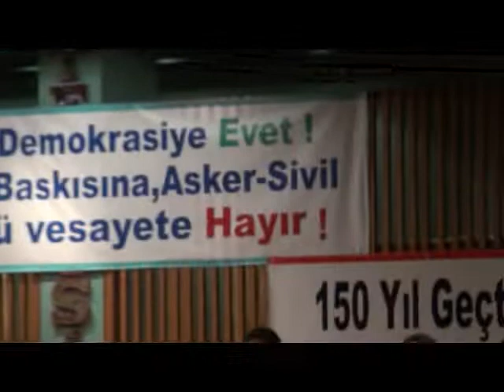KAFFED GENEL KURULU - 24.11.2013 22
HASAN SEYMEN - TÜZÜK DEĞİŞİKLİK ÖNERİSİ OYLAMASI

KAFFED Genel Kurulu

Kamera ve Montaj : Mole Levent Kaplan